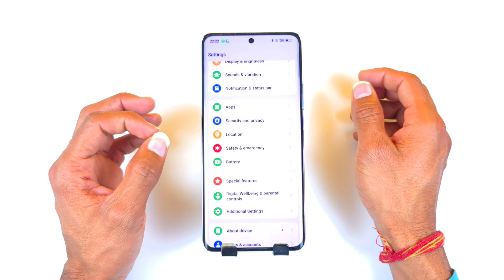Oppo reno 11f switch off kaise kare oppo reno 11f off kaise kare/oppo reno 11f switch off problem